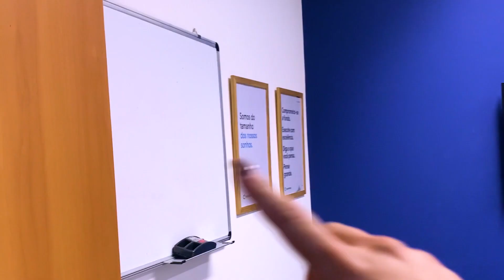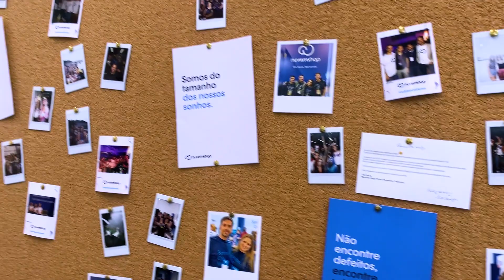VLOG: Um dia de gravações comigo em SP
Fala galera! O vídeo de hoje é em formato de vlog. Levei vocês para passar o dia comigo no escritório da Nuvem Shop e mostrei um pouquinho dele pra vocês. Além disso, pedi a Nat e a Mari, do time maravilhoso da Nuvem, para dar dicas de como melhorar a iluminação e a gravação dos vídeos. Espero que gostem!

Joyce Dinalli
Negócios
Loja
Loja de roupas
Comércio
Vendas
Dicas
Vendas online
Loja online
E-commerce
Comércio online
site